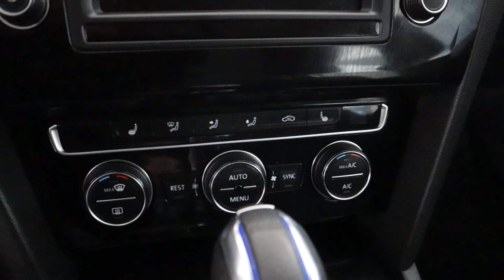Passat GTE Comfortline!